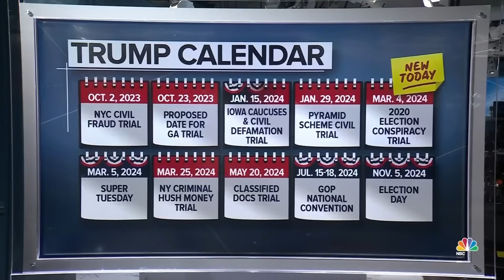Trump’s March 2024 D.C. trial date ‘absolutely’ a victory for Jack Smith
Former President Donald Trump’s D.C. trial date has been set for March 4, 2024. NBC News Justice & Intelligence Correspondent Ken Dilanian explains the latest in Trump’s legal developments.